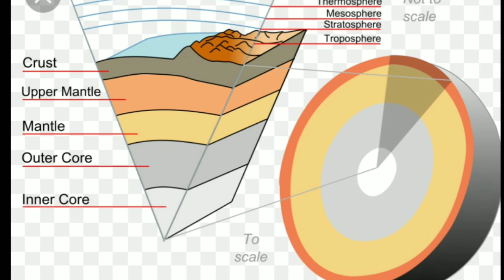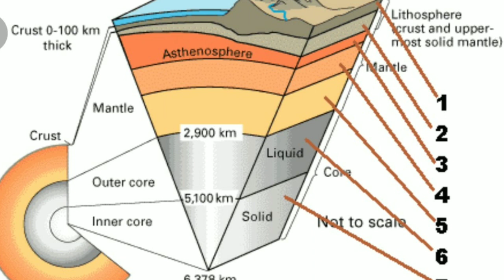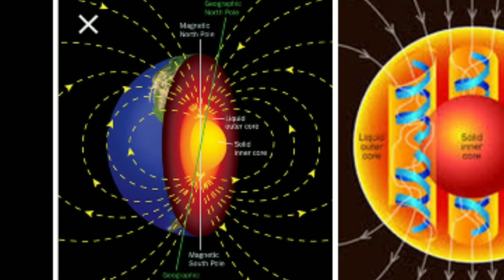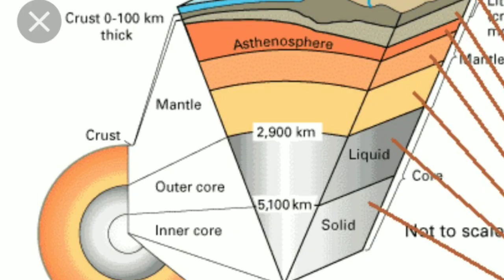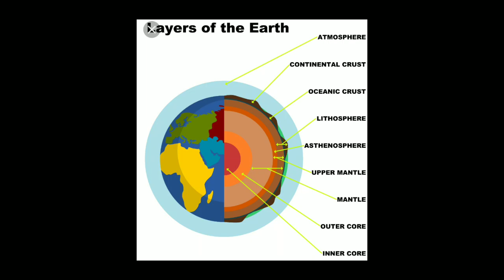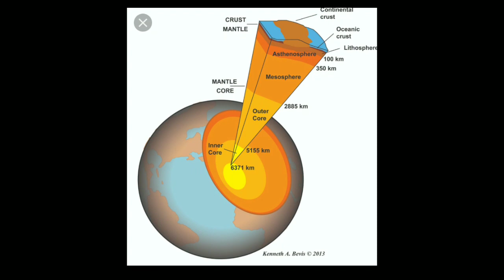ஐயோ இரும்பே உருகுமா பூமி உள்ள போனா